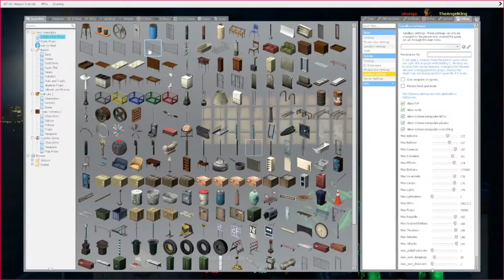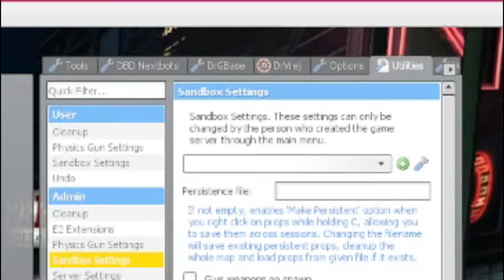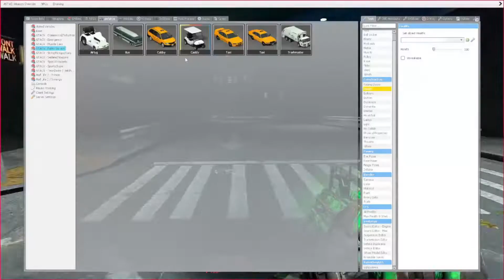NEXTBOTS INVADE SOUTHSIDE! (Gmod)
Nextbots in Gmod chase me(Sogga/Gabe) and my friends Nova, TheAngelKing(Collin/Angel), Gojiraking(Ryan), and Andrew through the Gmod map Rp_Southside. Several funny moments take place with the Nextbots. The Nextbots used are Senator Armstrong, Walter, Big Floppa, Obunga, and Quandale Dingle. If you enjoy us running from these goofy ahh nextbots, like this video!